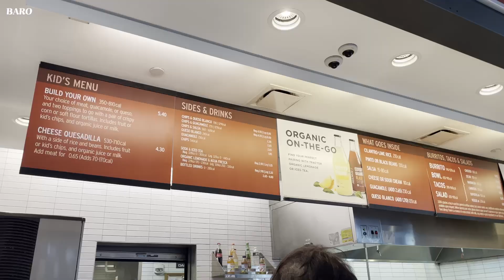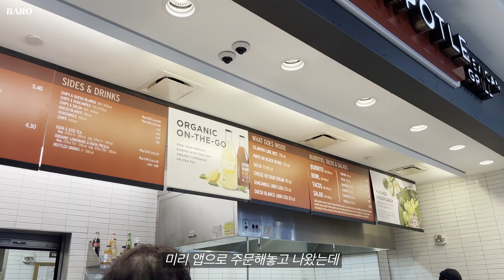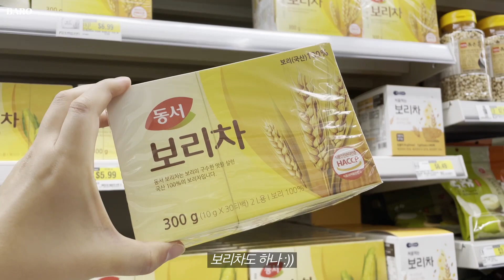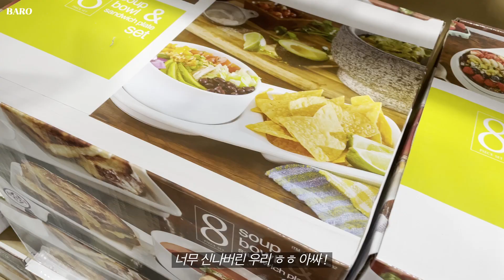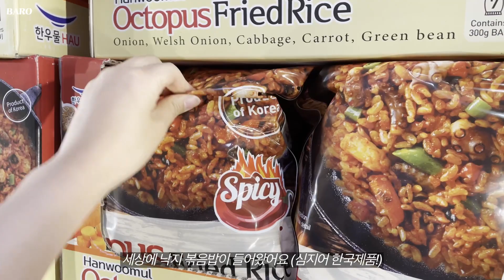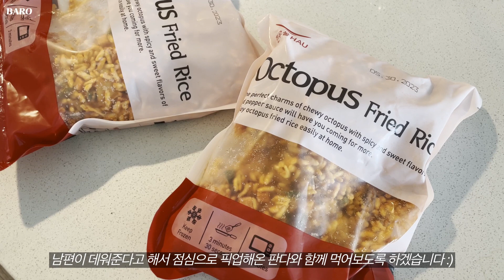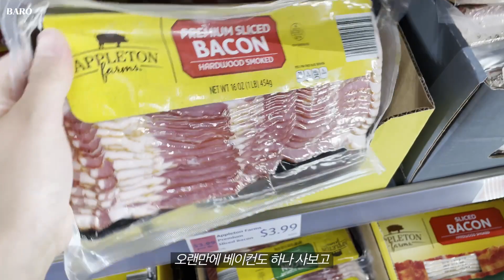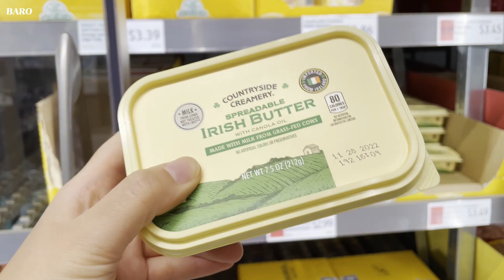VLOG🇺🇸 보스턴에서 먹고사는 이야기 | 코스트코 한인마트 알디 장보기 | 보스턴의 아름다운 산책코스 | 미국일상 브이로그 | 보스턴여행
📌화질은 4K로 설정해주시면 더욱 선명한 화질로 시청가능합니다.

Song : 김재영 - How Are You

Song : Josh Woodward - She Dreams In Blue (joshwoodward.com)